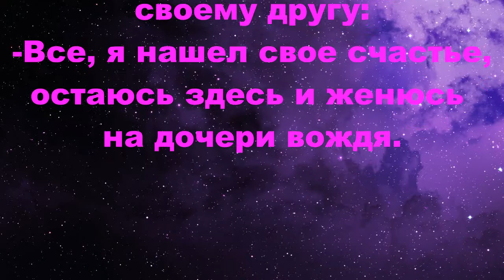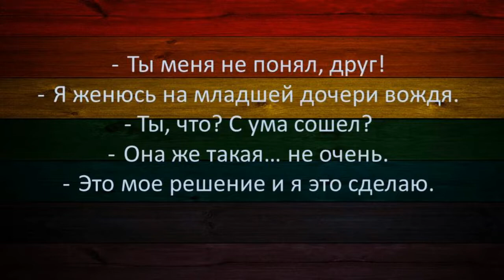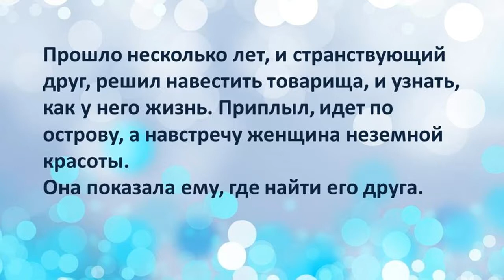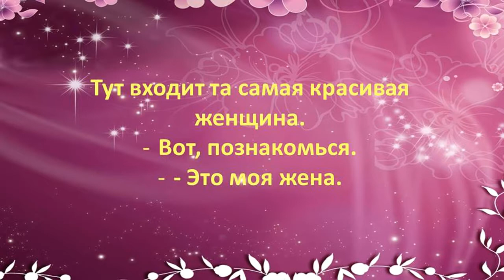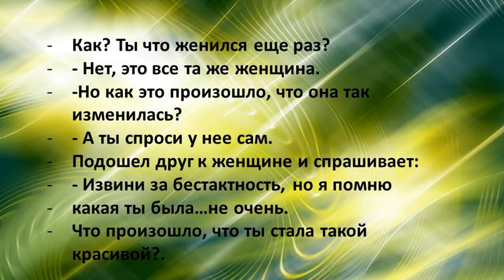Мы все от горя некрасивы и все от счастья хороши...Притча.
Искренняя любовь, делает нас красивыми и счастливыми.